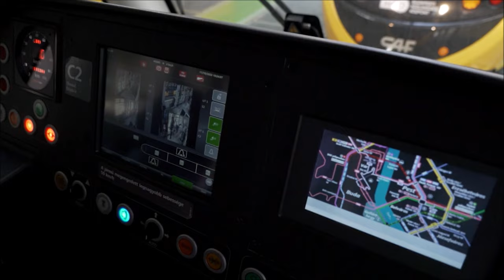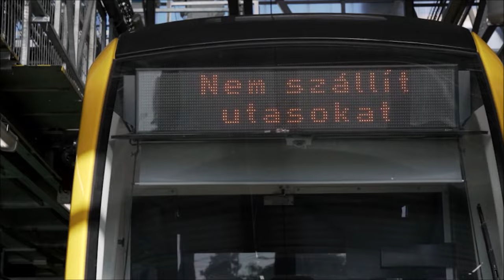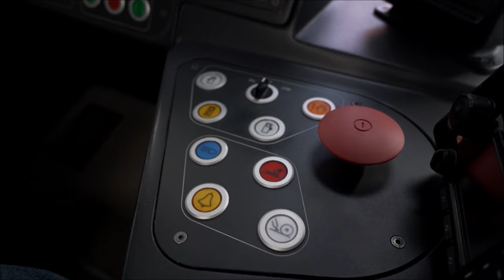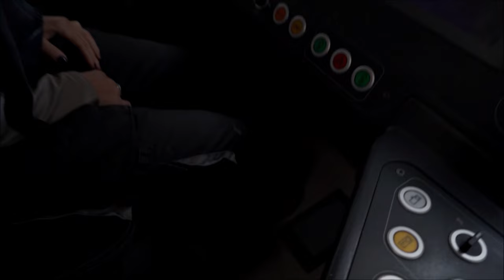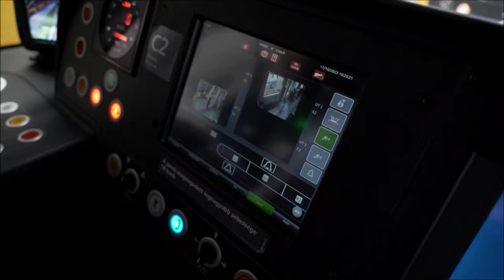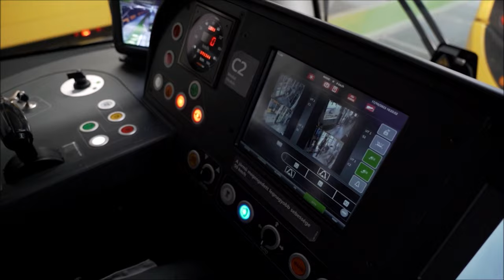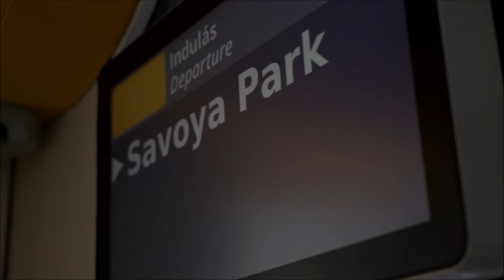A helyettesítők - villamos kocsiszín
Bárdosi Ildi és a Bárdosi Sanyi felveszi munkásruháját és a ,,Helyettesítők"- ben bemutatják, mennyire sokféle és nehéz, vagy éppen szórakoztató munka létezik Magyarországon. Látogass el velük a BKV telephelyeire is!

Ha felkeltették érdeklődésedet, és kipróbálnád magad valamelyik munkakörben, nézz szét az alábbi elérhetőségeken: